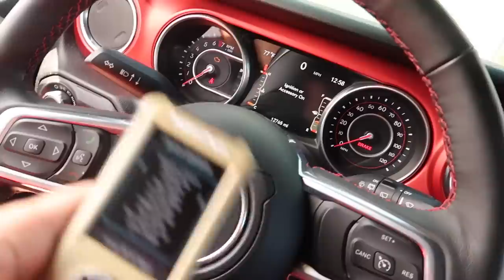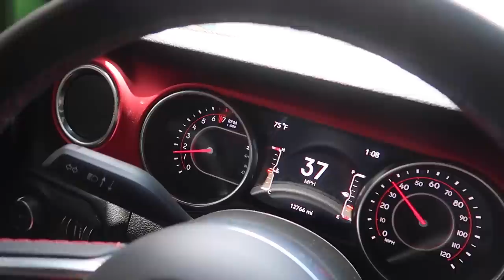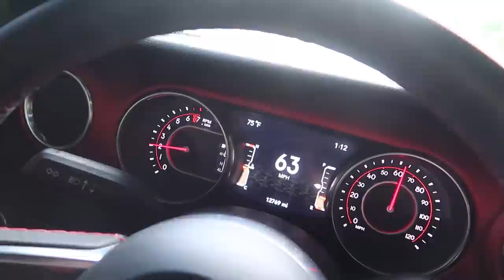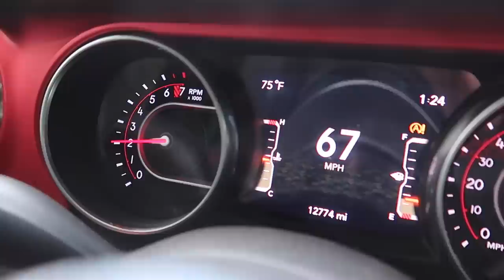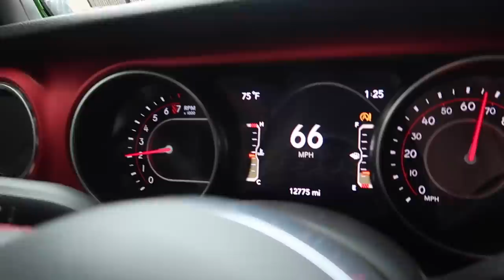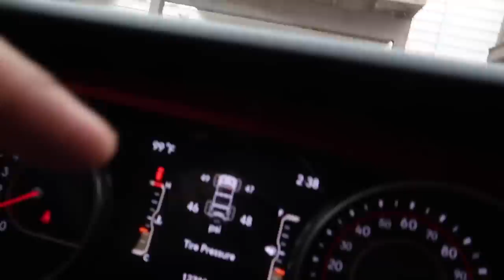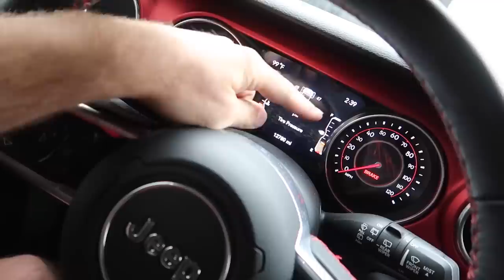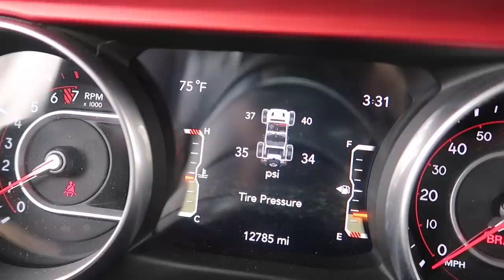Mo' Tire Mo' Problems! How to Recalibrate Your JL's Computer for BIGGER WHEELS!!!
Recalibrating your jeep after going to bigger wheels, or even changing your gear ratio is a MUST! I'll show you how using a Superchips programmer, its super fast and anyone can do it!

Positive Vibes ~~

- Ben

Part links!

Stubby Antenna

Agency6 Hardtop locks

BRAWLEE HATCH LED

30" Hood Mounted LED

Light up LED Ring Switches

ARTEC DUAL CUBE MOUNTS

WeatherTech Liners

ADD ME!!

CERAMIC COAT!

Camera Gear//

My Camera

My NEW CAMERA

Best Wind Deflectors for G7x

bodywork, car, project, rebuild, refurbished, junkyard, copart, family friendly, save money, cheap, hack, ryan mayer, 6.7 lime, giveaway